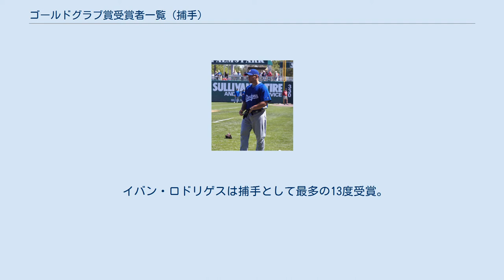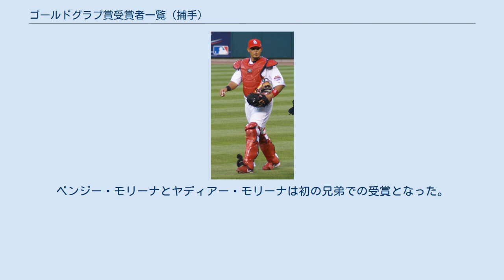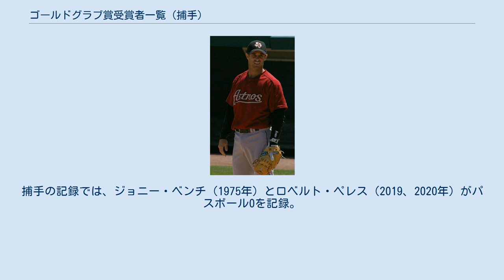ゴールドグラブ賞受賞者一覧 (捕手)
イバン・ロドリゲスは最多の13度ゴールドグラブ賞を受賞した。
 ローリングス・ゴールドグラブ賞（Rawlings Gold Glove Award）は、MLBの選手表彰のひとつ。
1957 年、グラブメーカーのローリングス社が表彰を始める。
守備の優れた選手をナショナルリーグ・アメリカンリーグの各リーグから、各ポジション1人ずつ計9人各チームの監督・コーチの投票によって選出される。
自分のチームの選手に投票できない。
初年度の1957年のみ各ポジション両リーグから1人ずつの選出、1958年以後は両リーグ各1人（外野は3人）の選出となった。
 イバン・ロドリゲスは捕手として最多の13度受賞。
ロドリゲスは両リーグでプレーしていたが、受賞したのはアメリカンリーグのテキサス・レンジャーズとデトロイト・タイガース在籍時に受賞している。
次点で、シンシナティレッズで全キャリアを過ごしたジョニー・ベンチがナショナルリーグ記録の10度受賞を果たしている。
1968年から1977年に連続で受賞している。
 アメリカ野球殿堂表彰者では、カールトン・フィスク、ベンチ、ジョー・トーリ、ゲイリー・カーター、ロドリゲスの5名が受賞している。
ベンジー・モリーナとヤディアー・モリーナは初の兄弟での受賞となった。
 J.T.リアルミュートは2019年に捕手のゴールドグラブ賞受賞者として最多の刺殺1098を記録。
アメリカンリーグでは同じく2019年にロベルト・ペレスが刺殺1082を記録している。
補殺記録はカーターの108（1980年）が最多。
アメリカンリーグではジム・サンドバーグの103（1977年）が最多となっている。
チャールズ・ジョンソン（1997年）、マイク・マシーニー（2003年）、サルバドール・ペレス（2018年）、ロベルト・ペレス（2020年）、タッカー・バーンハート（2020年）は失策0と守備率1.000を記録している。
捕手の記録では、ジョニー・ベンチ（1975年）とロベルト・ペレス（2019、2020年）がパスボール0を記録。
盗塁阻止率は2020年のペレスの71％が最高。
 マット・ウィータース (2011–2012年の受賞者) ジョー・マウアー (2008–2010年の受賞者) ジェイソン・バリテック (2005年の受賞者) ヤディアー・モリーナ (2008–2015, 2018年の受賞者) ラッセル・マーティン (2007年の受賞者) ブラッド・オースマス (2001–2002年, 2006年の受賞者)